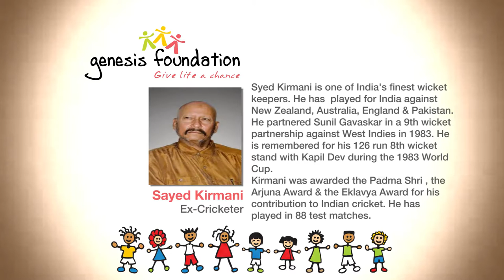Performance | Syed Kirmani on the stage of CEOs Sing, Bengaluru 2016